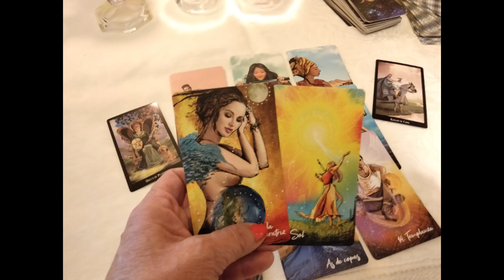𝐖𝐎𝐖✅VIRGO❤️𝑬𝑺𝑪𝑼𝑪𝑯𝑨 𝑬𝑺𝑻𝑶!!!!! 𝑵𝑶 𝑽𝑨𝑺 𝑨 𝑪𝑹𝑬𝑬𝑹 𝑳𝑶 𝑸𝑼𝑬 𝑬𝑺𝑻𝑨 𝑷𝑨𝑺𝑨𝑵𝑫𝑶 ❤️ ❤️HORÓSCOPO AMOR VIRGO MARZO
Bienvenidos a la familia Tarot y Astrologia❤️

NECESITAS Escuchar ESTO VIRGO😲 Horóscopo. Es una lectura para hombres y mujeres de VIRGO en la que revisaremos temas relacionados con el trabajo, salud, economía, la familia y otros similares como el amor para VIRGO solteros y VIRGO amor pareja

tarot
tarot love
tarot reading
pick a card
Saray Tarot
 Horóscopo Indio
 LaNetaTV  Luna’s Tarot
 CanalOficial Horóscopos
 TAROT DE KAMIAVAN - TU LLAMA GEMELA
 Consciencia 3.0
 Shama Alma
 TAROT-LAS CARTAS NO MIENTEN
 Laberinthya
 KarlaSTarot
 Isis Tarot
 KASANDRA33 TAROT
 Tarot Tu Alma Gemela
 Enzo Tarot
 BATISSMAGIC TAROT
 Hoy
 Madre Agua
 Cordelia Tarot
 Sora Tarot
 Jacob tarot
 MERCY TAROT
 Daniela Tarot
 The Divine Psyche
 TI3MPO DIVINO
 Tarot Soraya Elige tu Destino
 Energías Tarot
 Ursula Cosmic
 Alejandro Vril
 Profesor Salomón
 TAROT DE LISS
 Escuela Transformacional

Estupa Tarot
Cassandre Tarot
Cosmik 1111
Laberinthya
 Jacob tarot

paulo londra,plan a,Paulo Londra Plan A,londra,londra plan a,el aspermaster,el 23,hesback,he is back,
paulo is back,back to the game,leones con flow,no te rindas,nunca te rindas,el leon,paulo vuelve,paulo londra 2022,
la nueva canción de paulo,plana,paulito,nuevo video de londra,
mix paulo,2022,rock,pop,trap,trap argentino,musica en español paulo londra 2022,lo nuevo de paulo londra

❤️ KIM LOAIZA Y JD PANTOJA ME INVITARON A SU PRIMER CONCIERTO  | Queen Buenrostro
kim loaiza,jd pantoja,kim y juan,jd y kl concierto,concierto 13 13,concierto kim loaiza y jd pantoja,
queen buenrostro,nuevo video queen,queen concierto juan y kim,nuevo video queen buenrostro,
fénix team,jukilop,queen
español,mexico,comida,viaje,coreano inmuebles